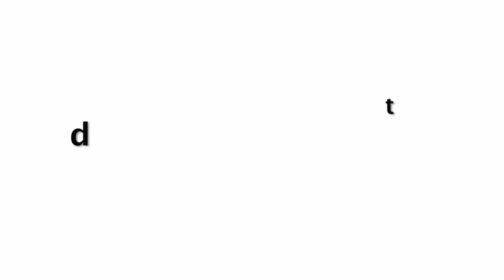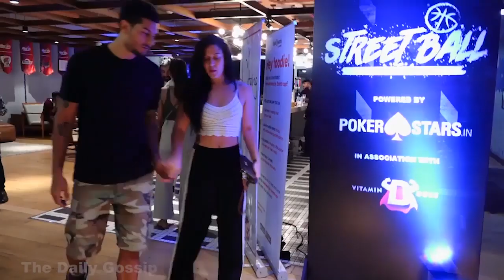Krishna Shroff In Black Swimsuit With Boyfriend